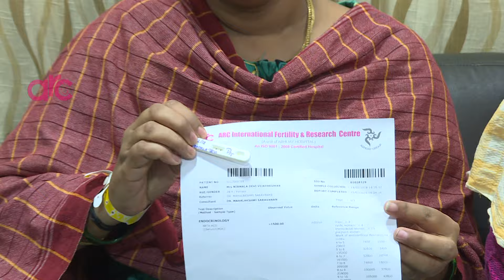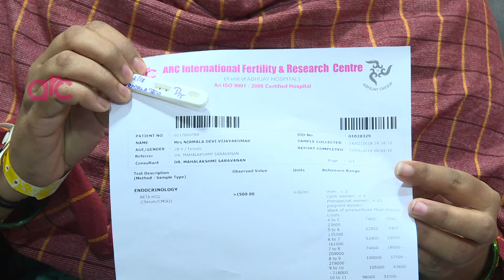இந்த மகிழ்ச்சியான தருணம் உங்கள் வாழ்க்கையிலும் ஏற்படும் குழந்தை இல்லை இனி கவலை இல்லை ARC இருக்கையில்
தம்பதிகளுக்கு நான்  கொடுக்கும் ஒரு நல்ல ஆலோசனை என்னவென்றால் நீங்கள் அனைவரும் எப்பொழுதும் குழந்தைக்காக முயற்சி செய்யும் பொழுது குறைந்தபட்சம் 3 லிருந்து 6 மாதம் முழுமையாக உங்களை ஈடுபடுத்தி எந்தவொரு தொய்வின்றி மருத்துவர்கள் கொடுக்கும் ஆலோசனையை முழுமையாக பின்பற்றி மருந்துகள் தவறாமல் எடுத்து நாங்கள் அழைக்கும் பொழுது நீங்கள் பரிசோதனைக்கும் ஆலோசனைக்கும் வந்து உங்களுடைய சிகிச்சையை நிறைவு செய்யுங்கள். ஒன்றுமட்டும் நன்றாக புரிந்து கொள்ளுங்கள், காலம் தாழ்த்துவது நாளும், வயது கூடுவதால் நாம் குழந்தைப் பேறு அடையும் சூழ்நிலையை கடுமையாகும்.
அதுமட்டுமின்றி நீங்கள் அனைவரும் தெரிந்துகொள்ள வேண்டிய ஒரு முக்கிய விஷயம் என்னவென்றால், நீங்கள் சில மாதங்கள் முயற்சி செய்து அதில் தோல்வியைத் தழுவும் போது உங்களுக்கு நம்பிக்கை குறைவது மட்டுமின்றி சிகிச்சையில் ஈடுபாடு குறைந்து விடும்.
ஆதலால் இதேபோல் சில வருடங்கள் கடந்து செல்வதற்கு பதிலாக உங்களை முழு மனதுடன் நீங்கள் ஈடுபடுத்தி சில மாதங்கள் மட்டும் இதற்காக உங்களுடைய அதிகமான கவனமும் உடலையும் மனதையும் ஒருங்கிணைத்து நீங்கள் மருந்துகள் எடுத்து சிகிச்சைகள் செய்தால் கண்டிப்பாக உங்கள் அனைவருக்கும் குழந்தைப்பேறு அடைவீர்கள். இதில் எந்த மாற்றுக் கருத்தும் கிடையாது.
இந்த வீடியோ உங்களை நம்பிக்கை கொடுப்பதற்காக நான் பதிவு செய்துள்ளேன்.
இதில் நீங்கள் பார்க்கும் ஒவ்வொரு தம்பதிகளும் நடுத்தர குடும்பத்தில் நலிந்தோர் மாக இருப்பார்கள். ARCயை பொருத்தவரை நாங்கள் எல்லா தரப்பினரையும், சிகிச்சை தருகிறோம் என்பதற்கு இது ஒன்றே சான்று.
ஆதலால் வசதியில்லை, வாய்ப்பு இல்லை என்று தள்ளிப் போடாமல் நம்பிக்கையுடன் எங்களை வந்து பாருங்கள்.
உங்களை கண்டிப்பாக நாங்கள் விடமாட்டோம். எப்படியாவது உங்களுக்கு குழந்தைப்பேறு அடைய முழு முயற்சி செய்வோம்.
இறைவனை பிரார்த்தனை செய்வோம் நன்றி..